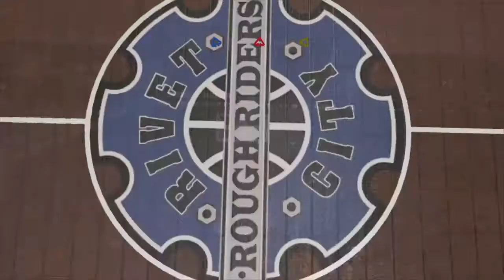ICE COLD CHALLENGE NBA 2K17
Go ahead and share this with your friends i challenge yall to do this can you accomplish it?

ADD ME ON PSN: TsunamiBoy23